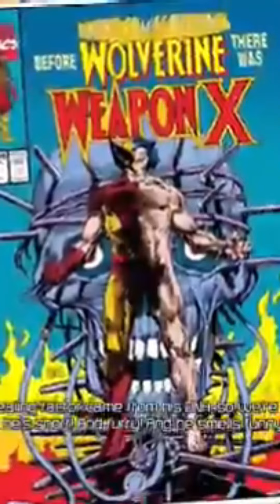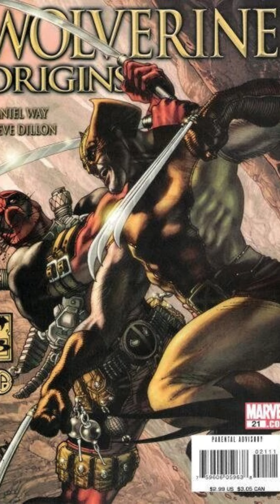1st Meeting of Wolverine and Deadpool?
Did you know that Wolverine and Deadpool were connected even before they met each other? And their first meetings never go very well.